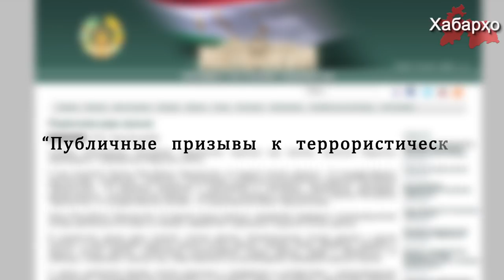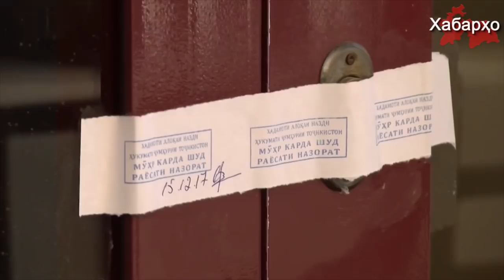В Таджикистане внесены новые поправки в УК